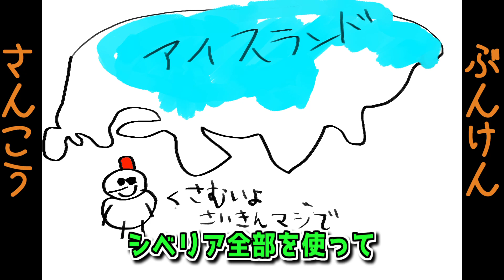【HOI4】工場0から始める世界大戦【アイスランド】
アイスランドってイギリスに侵攻されてたみたいだね

Hearts of Iron4のぼすちゃん &琴葉茜プレイ動画
※ぼすちゃんはオリキャラです。
→作っていただいた方@konfox666

【導入DLC】
全部入ってるよ